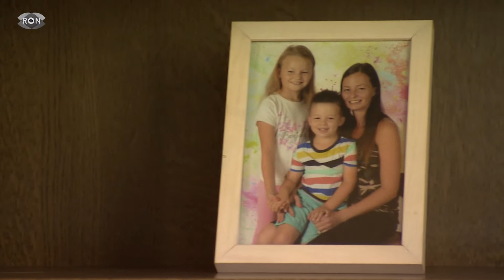Raus aus der Obdachlosigkeit | RON TV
Ins Leben zurückgekämpft: Die Vesperkirche in Mannheim bietet Hilfsbedürftigen eine warme Mahlzeit. Hilfsaktionen wie diese bieten nicht nur eine warme Mahlzeit sondern auch Halt und Zuversicht.
Letzteres will auch Ulrich Mnich aus Heddesheim in die Welt tragen. 6 Jahre war er obdachlos, doch er hat den Sprung zurück ins Leben geschafft.